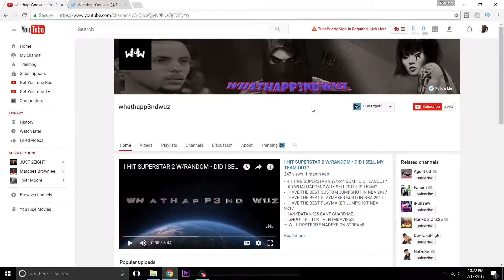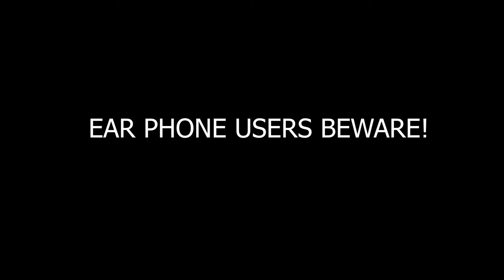24KT GOLD PATHFINDER? NEW LEGENDARY "Bot of Gold" SKIN APEX LEGENDS!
24KT GOLD PATHFINDER? NEW LEGENDARY "Bot of Gold" SKIN APEX LEGENDS!